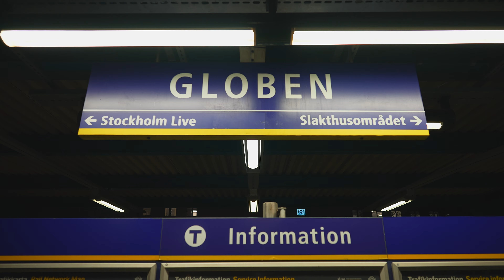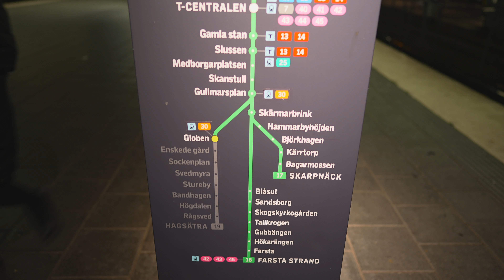Sweden, Stockholm, Globel Subway Station, 2X escalator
escalator 0:32 , 1:00

October 2021